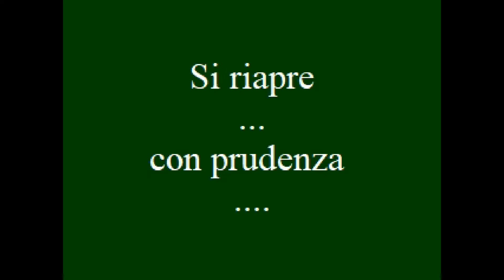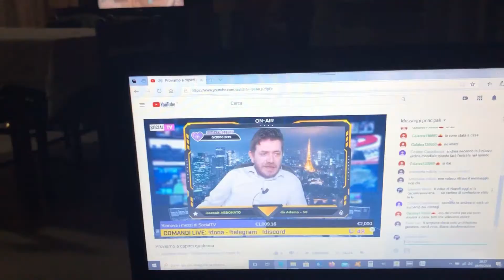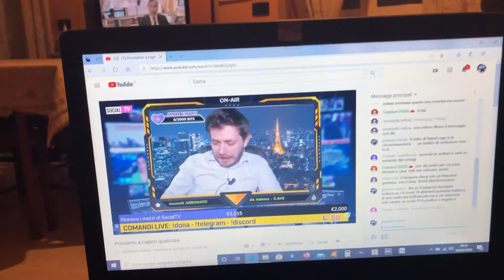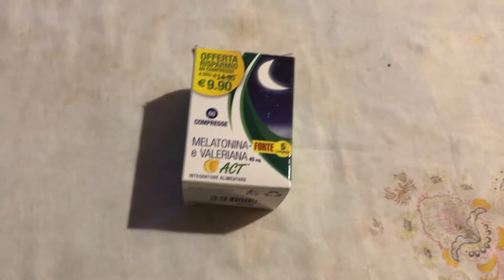Lunedì 4 maggio 2020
Si riapre con perudenza noi ancora nulla di speciale ma nei prossimi giorni si prevede uscire per vedere come va la situazione .